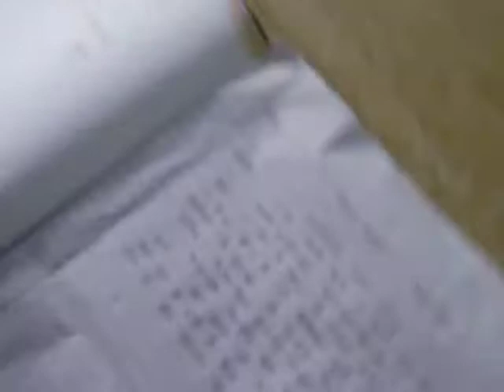Bly SSM 5th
संस्कृत पाठ दशम